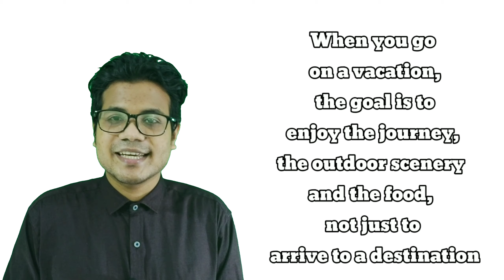The Importance of Setting Goals: 5 Powerful Reasons Why Goal Setting Is Important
Goals setting for life helps to develop new behaviors, guide your focus and helps you sustain that momentum in life. Here are the 5 powerful reasons why goal setting is important.

1. Goals set a direction.
2. Setting goals create hope and confidence.
3. Goals Give You Focus.
4. Goals Help You Overcome Procrastination.
5. Goals Give You a Solid Motivation.

Goal setting offers you the base for your drive. By making a goal you give yourself a solid endpoint to aim.

Born For Entrepreneurs